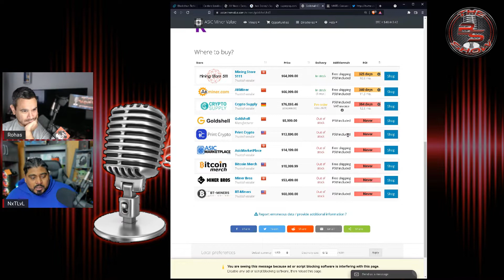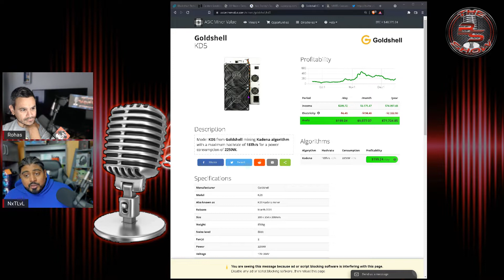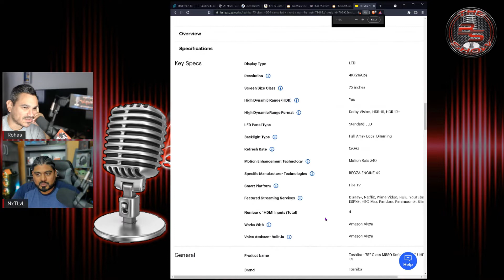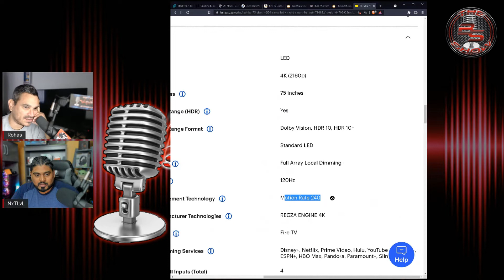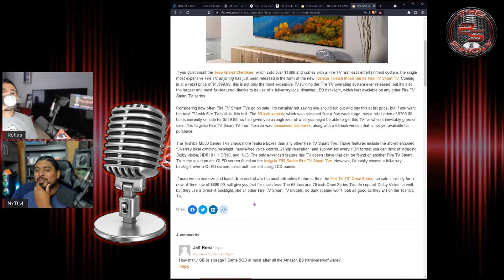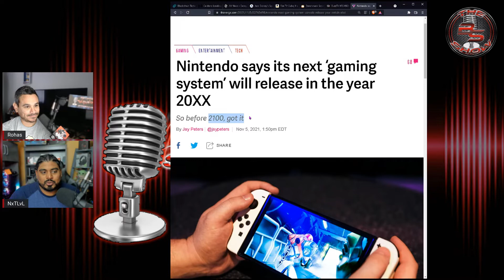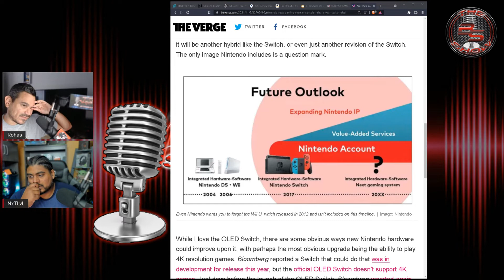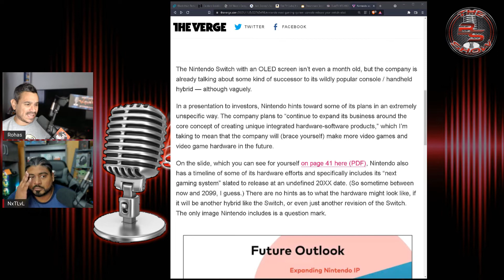New Tech Evolution Resolution 2022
Beyond The Streams provides several tech and media related reviews, topics and or opinion. This does not makes us a Subject Matter Expert, it is based on research and our sole opinion. Enjoy the show.